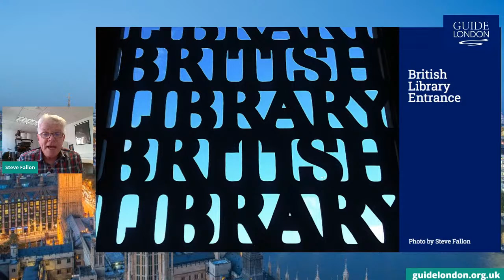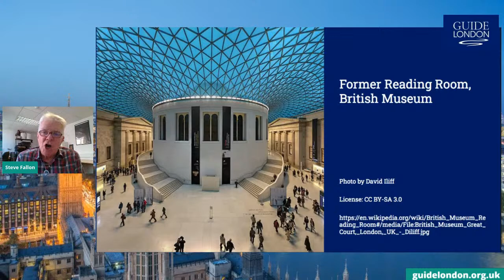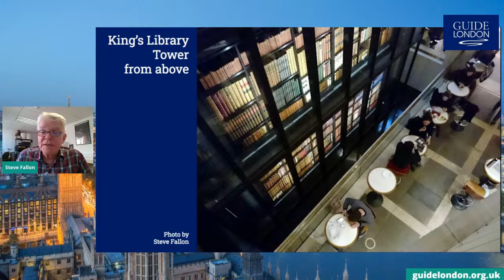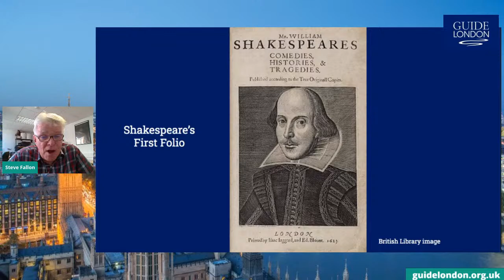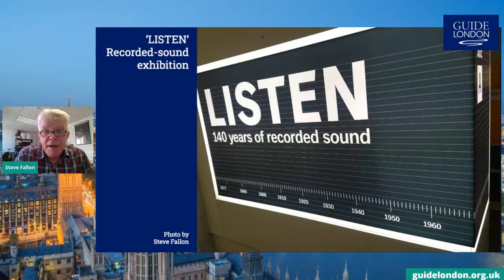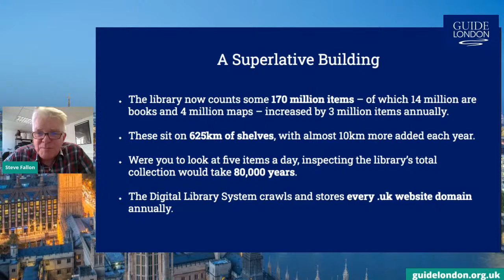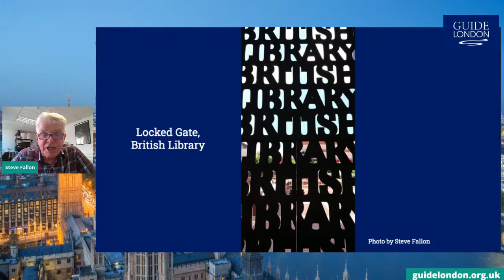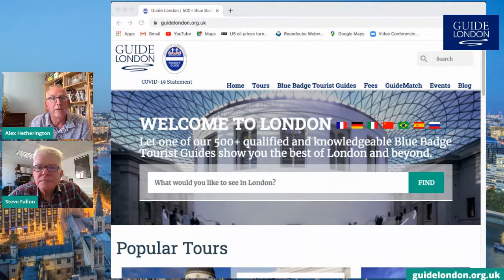The British Library: The World's Collective Memory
The British Library contains some of the greatest treasures of the written and spoken word, with more than 170 million historic manuscripts, books, maps, journals, newspapers and sound recordings from all over the world. Join Blue Badge Tourist Guide Steve Fallon on Monday as he walks us though this Aladdin’s Cave of memories.

Related Tour:
Classic London Tour

Related Blog Post:
The British Library in London: The World’s Collective Memory